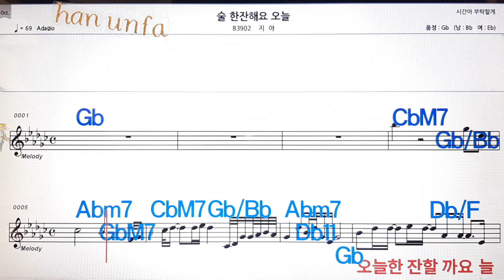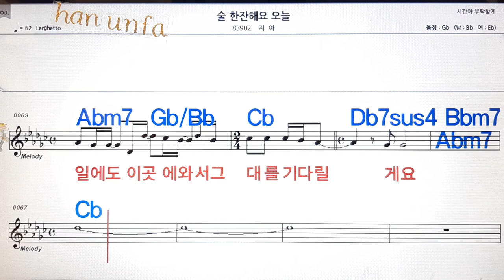술 한잔 해요 오늘/지아💋노래방, 통기타 , 코드 큰악보, 가라오케, 반주💖Karaoke, Sheet Music, Chord, MR